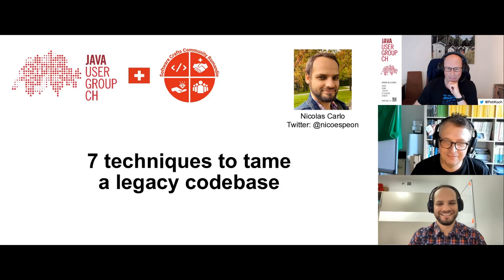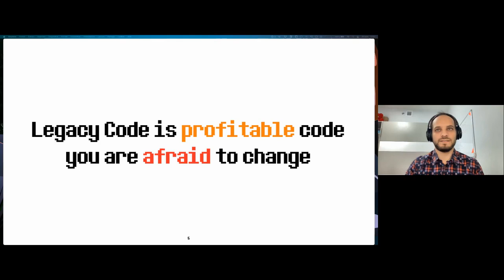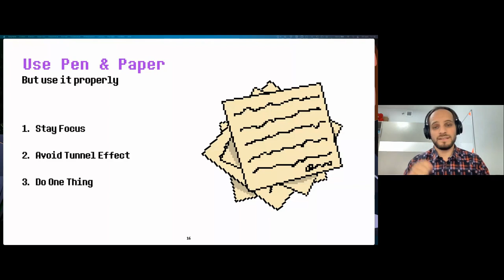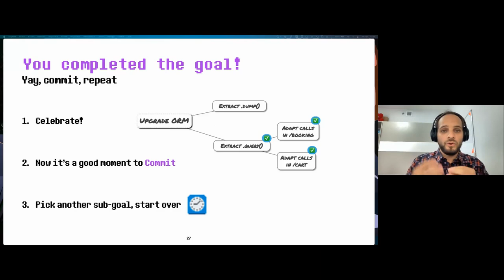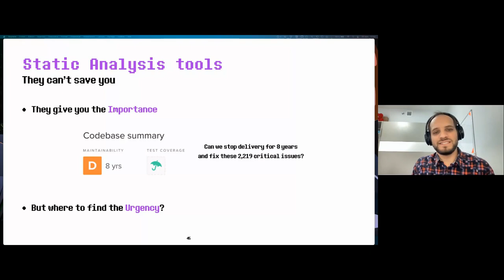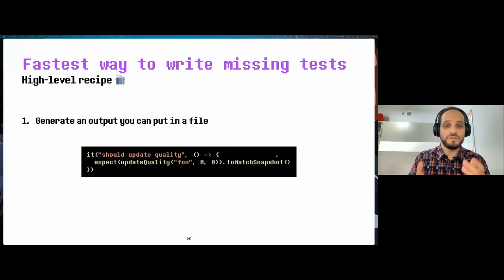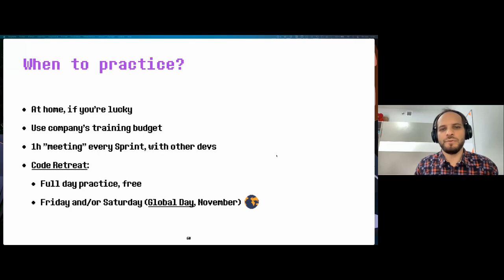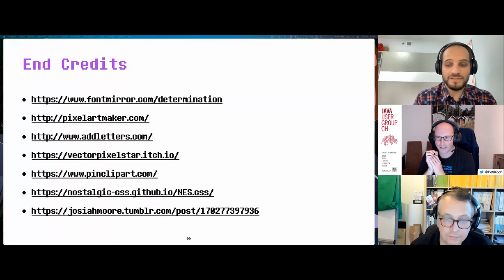7 techniques to tame a Legacy codebase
Speaker: Nicolas Carlo
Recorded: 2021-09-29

00:00 Intro
05:51 Talk
57:32 Q&A

We spend most of our time changing existing code. Often, there’s no test and the authors are long gone! It feels like a pain because you're always in a hurry, rushing to ship new features and bug fixes before the end of the Sprint… But what if you had a secret weapon? Let me share with you 7 concrete techniques that will help you regain control of any Legacy.

Nicolas is a web developer who loves building communities and maintainable software.

When he's not enjoying life with his family or working at Centered, he organizes the "Software Crafters Montréal" meetup and develops VS Code extensions.

He shares tips & tricks to work with Legacy Code every week on his blog Understand Legacy Code.

This talk is organized and brought to you in collaboration with our friends from the Software Crafts Romandie Meetup Group.